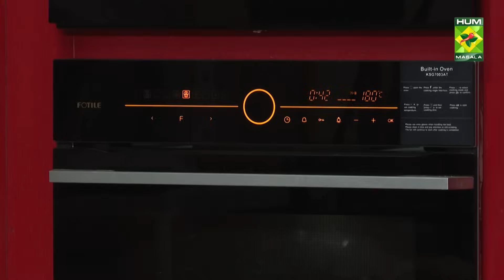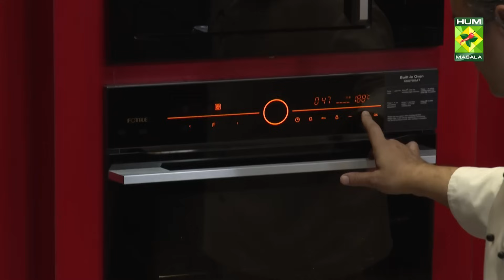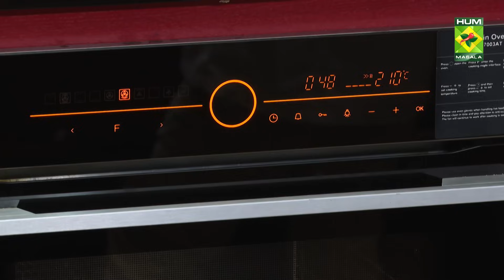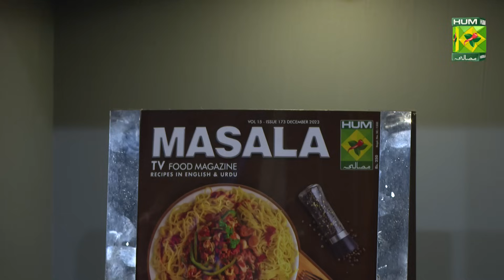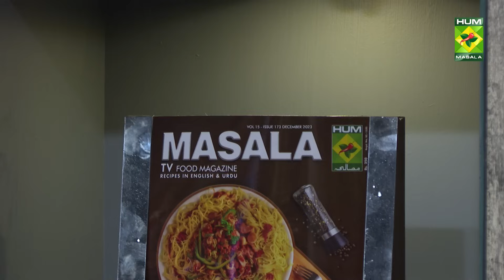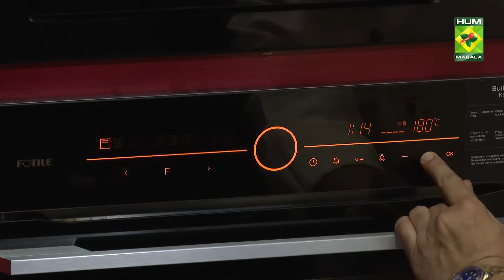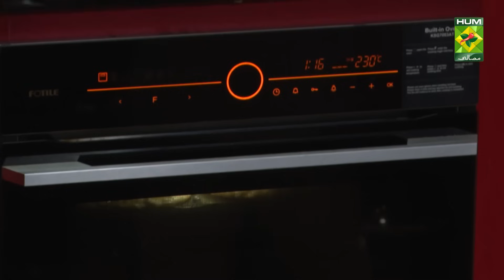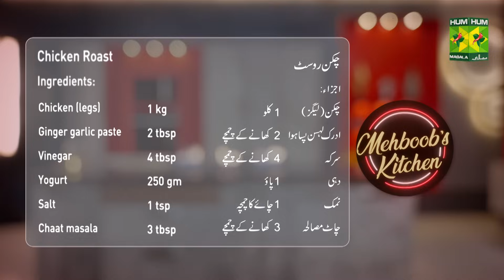Chicken Roast & Potato Chicken Salad | Mehboob's Kitchen | Chef Mehboob | 13 Dec 23 | MasalaTV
Chicken Roast & Potato Chicken Salad| Mehboob's Kitchen | Chef Mehboob | 13 Dec 23 | MasalaTV @MasalaTVRecipes

Chicken Roast Written Recipe :

Ingredients:
Chicken (legs)    1 kg

Method:
Add all the ingredients except chaat masala in a bowl and mix well. Bake in the oven for 25 minutes at 180C. Then take out and sprinkle chaat masala, and serve.

Potato Chicken Salad Written Recipe :

Ingredients:
Chicken cubes   375 gm boiled
Boiled potato cubes   3
Olives oil     4 tbsp
Green chili slices    2
Green coriander chopped   3 tbsp
Mint chopped     3 tbsp

Method:
Heat oil and fry boiled chicken cubes. Add chicken cubes in a bowl with all the ingredients that mix well and serve.